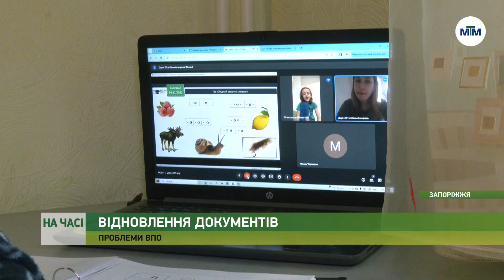На часі - Проблеми із документами вимушених переселенців з Якимівки - 20.11.2023.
Жителька селища Якимівка Христина Тихонова нині проживає у Запоріжжі. Частина її документів залишилась на тимчасово окупованій території. Через це виникла проблема з оформленням соціальних виплат на дітей. В селищній раді повідомляють, що історія типова, й з проблемою відновлення втрачених документів стикається до 70 % якимівців.

Вивезти документи до Запоріжжя з окупованої Якимівки наразі неможливо. Кажуть, необхідні відповідні законодавчі акти, які має ухвалити Верховна Рада.

На рівні ж громади посадовці розглядають кожен випадок окремо й намагаються допомогти землякам. Як в ситуації з Христиною Тихоновою. Більше про проблеми ВПО із документами тут.